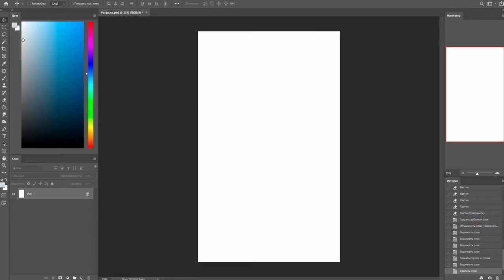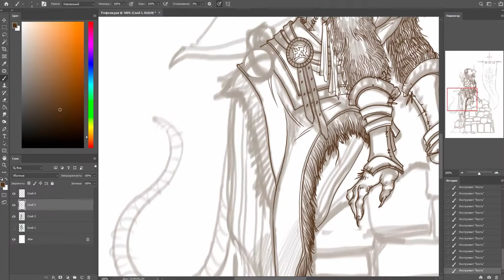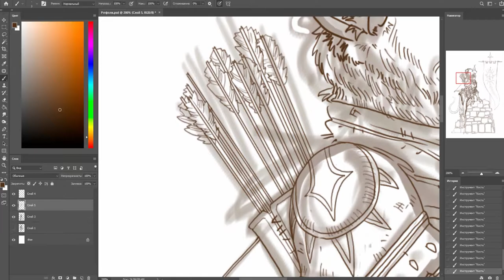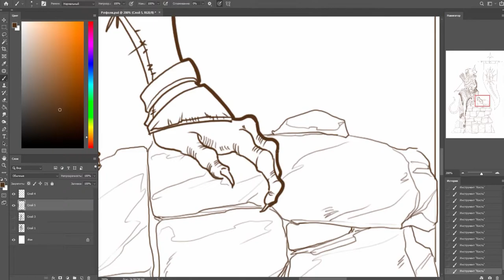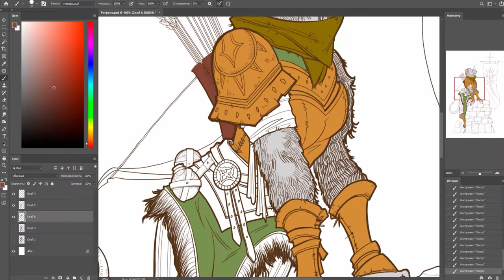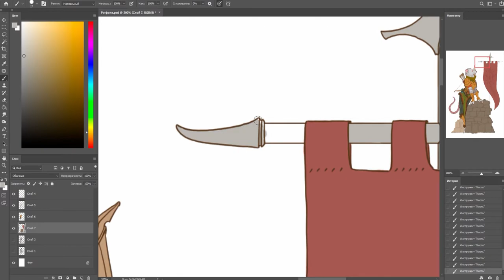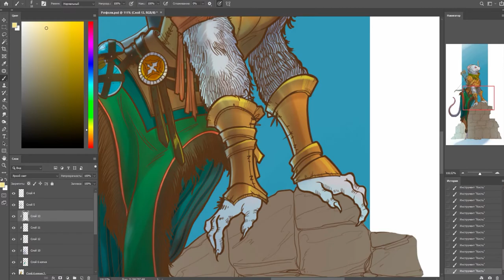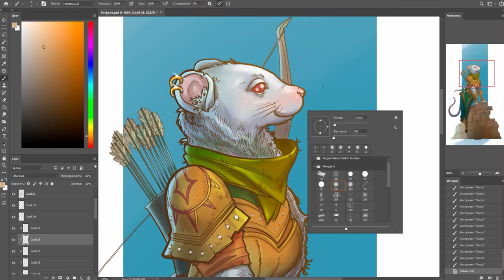Ratfolk Ranger original character - speed painting